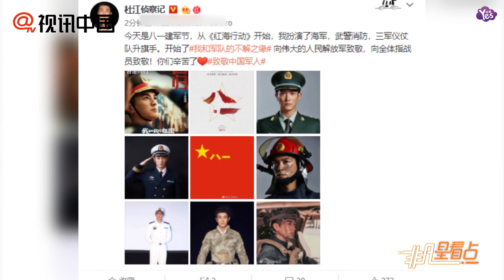【當月】眾男星曬軍裝造型慶八一建軍節 致敬人民解放軍感恩守護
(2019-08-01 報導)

眾男星曬軍裝造型慶八一建軍節 致敬人民解放軍感恩守護